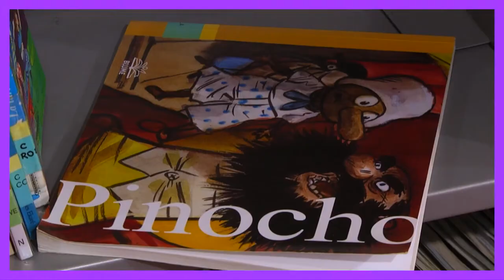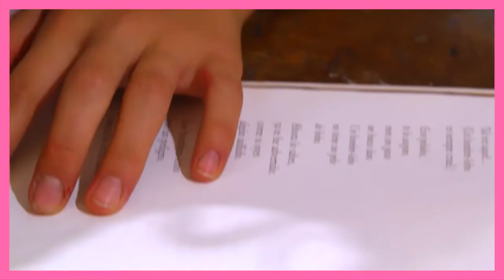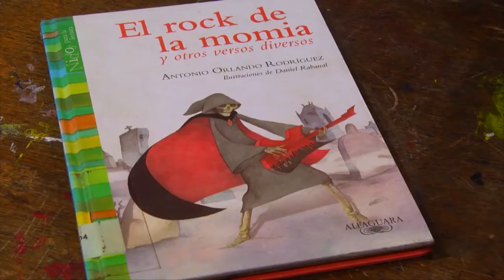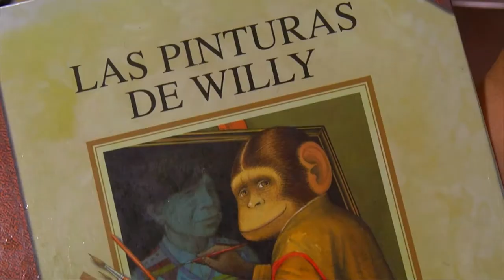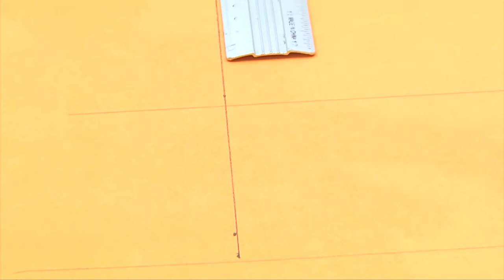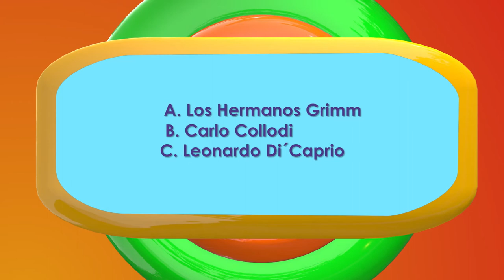Mi Parche Capítulo 19